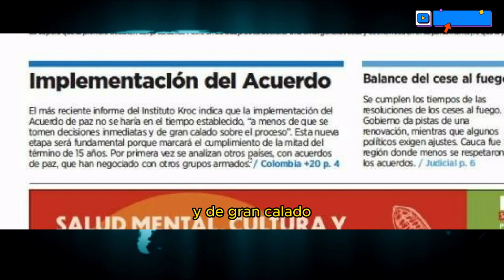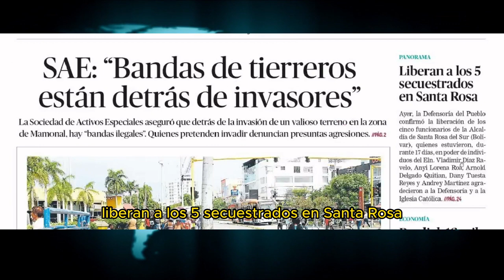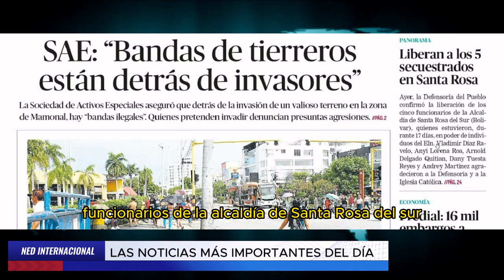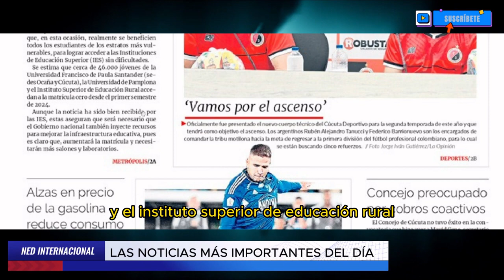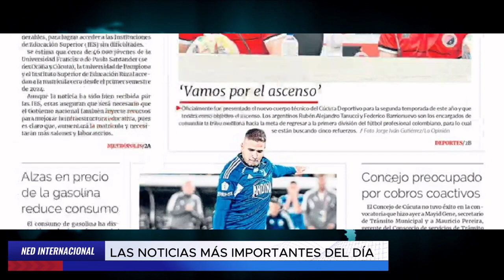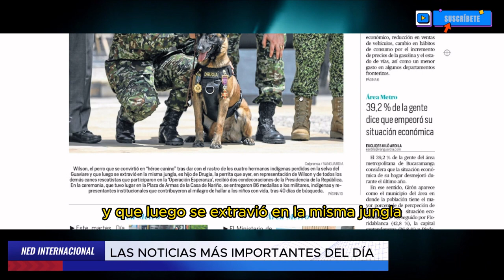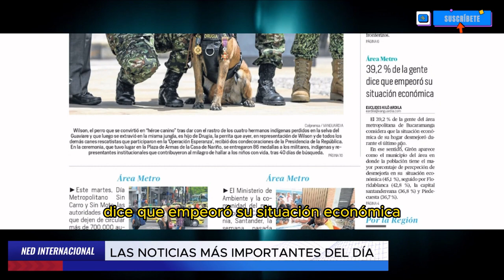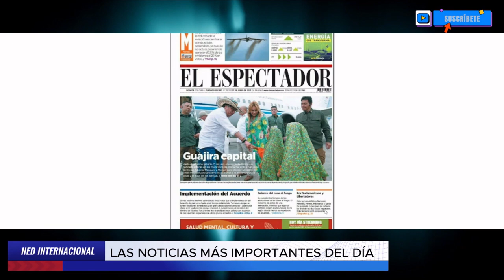🔴 LAS NOTICIAS MÁS IMPORTANTES CON LAS QUE DESPIERTA COLOMBIA Miércoles 28 de Junio 2023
Las portadas de los diarios más importantes en Colombia
- El Heraldo
- El Espectador
- Diario Del Huila
- El Universal
- La Opinión
- Vanguardia
- Q hubo